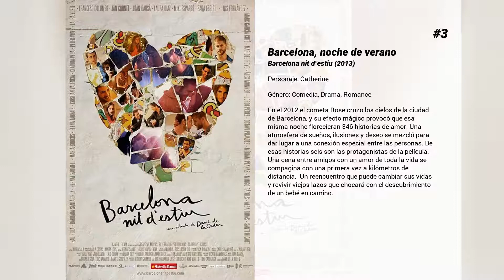Las mejores películas de Alba Ribas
Bienvenido a... ¡Las mejores películas de Alba Ribas! En nuestro canal encontrarás centerares de TOPS y rankings de las mejores películas de todos los géneros, actores y nacionalidades.

5. XP3D
Salamanca. Ángela es una estudiante de psiquiatría que se muestra muy escéptica en cuanto a la existencia de fenómenos paranormales. El profesor más exigente de la facultad le propone que trabaje en equipo con un grupo de compañeros para demostrar o rechazar la existencia del Más Allá. Sin miedo a lo desconocido, los estudiantes y Diana, la hermana menor de Ángela, se desplazan a Susurro, un pueblo minero que oculta una oscura historia. Juntos recorren el municipio, visitan sus antiguas minas de sal y, haciendo caso omiso de las advertencias, abren una vía hacia el Más Allá, cuyas consecuencias serán imprevisibles.

4. Diario de una ninfómana
Val tiene 28 años, estudios universitarios, un gran atractivo y una cómoda posición económica. Es además una mujer muy liberada que busca constantemente nuevas experiencias para saciar su curiosidad sexual. Se acuesta con quien quiere y cuando quiere. Vive al límite, lo que le comporta numerosos problemas con los hombres, con su trabajo y con sus amigos. Todo ello, unido a la muerte de su abuela, provoca un punto de inflexión en su vida. Tras ser despedida, conoce a Jaime, un hombre del que se enamora perdidamente. Junto a él vive un largo idilio plagado de altibajos. La relación se rompe de manera traumática. Val, desesperada, está a punto de acabar con su vida. Está inmensamente sola, tiene muchas deudas que saldar y su autoestima está bajo mínimos. Decide entrar a trabajar en una casa de prostitutas de lujo.

3. Barcelona, noche de verano
En el 2012 el cometa Rose cruzo los cielos de la ciudad de Barcelona, y su efecto mágico provocó que esa misma noche florecieran 346 historias de amor. Una atmosfera de sueños, ilusiones y deseo se mezcló para dar lugar a una conexión especial entre las personas. De esas historias seis son las protagonistas de la película. Una cena entre amigos con un amor de toda la vida se compagina con una primera vez a kilómetros de distancia.  Un reencuentro que puede cambiar sus vidas y revivir viejos lazos que chocará con el descubrimiento de un bebé en camino.

2. Te quiero, imbécil
Te quiero, imbécil es una comedia moderna que trata un tema muy actual: Cómo una nueva generación de hombres de 30 años se sienten perdidos frente al nuevo rol de la mujer y al suyo propio. En realidad, la sociedad ha cambiado y, con ella, las relaciones. ‘El hombre del Cromañón’ ha pasado de moda, y hay que adaptarse a un nuevo referente masculino. Marcos, el protagonista (Quim Gutiérrez), intenta convertirse en un hombre de hoy en día: un hombre que se depila, se interesa por la moda, se cuida…

1. El cadáver de Anna Fritz
Anna Fritz, una joven y famosa actriz de cine, es hallada muerta en la suite de un hotel. Pau trabaja como celador en el hospital a donde han trasladado el cadáver. Es un chico tímido e introvertido que cada vez que entra en el depósito el cadáver de una chica atractiva, no puede evitar mirarla. Hace una foto a Anna Fritz y se la envía a dos amigos. Cuando éstos llegan a la morgue, se quedan fascinados por su gran belleza. Víctimas de sus instintos más primitivos, se plantean violarla impunemente, pero no saben en qué clase de infierno se van a precipitar.